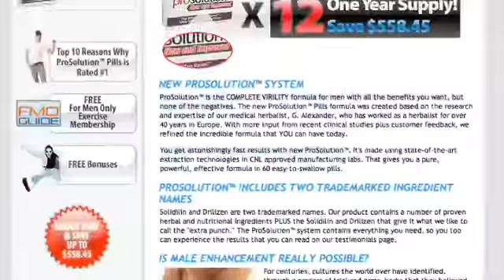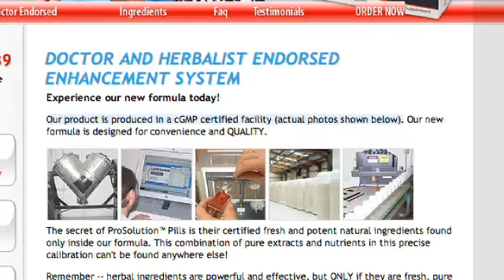Penis pills to enlarge your penis -ProSolution Pills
The best penis pills to enlarge your penis can be found